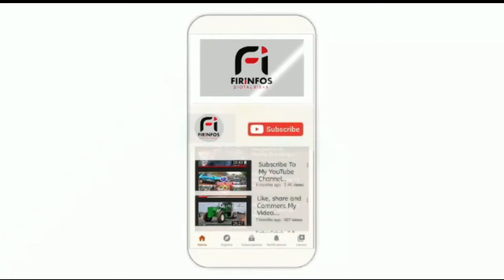Wadial Magalou 18 Safar Chez Adja Sokhna Saphietou Gueye édition 2022